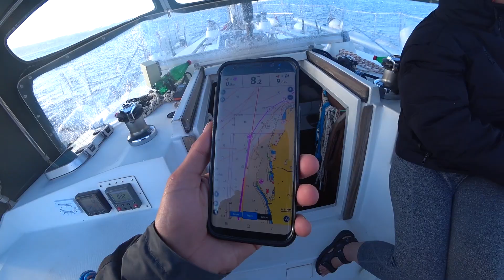63. Прорываемся через Мессинский пролив на яхте против крепкого ветра.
⚓ Видео отчёт о том как наш не опытный экипаж яхты "Joy of life" , в рамках перегона её из Черногории в Испанию, впервые проходил Мессинский пролив из Ионического моря в Тирренское.
 Длина пролива составляет 33 км, ширина от 3,1 до 22 км. Несколько раз в сутки там меняются течения и они довольно сильны, что делает проход пролива не простой прогулкой на яхте. В этот раз там ещё и порядочно дуло: от 20 до 30 посликов, но мы прорвались. Не так страшен морской чёрт, как его малюют...

 Благодарим за внимание, репосты, общение в комментариях, лайки и особенно за финансовую помощь в создании роликов! Помните, что наш канал существует исключительно благодаря этому.

 💸 Поддержать видеопроект можно любым удобным для вас способом:
Если кнопка "спонсировать" отсутствует и не работает ссылка, то проблема с регионом и нужно всего лишь включить VPN.
⚓ Сбербанк:               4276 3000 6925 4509 (приватно)

✋ Для новых зрителей
 Привет, мы Феда и Котэ, мы мечтаем отправиться на нашей парусной яхте в дальнее путешествие, а пока ходим по средиземному морю и учимся жить и путешествовать на яхте.
 Наша яхта "Ветер" - это старенькая лодка: французский Benetaeu Oceanis 36 cc, который пока не готов к дальним странствиям, но мы над этим потихоньку работаем и у нас обязательно всё получится!